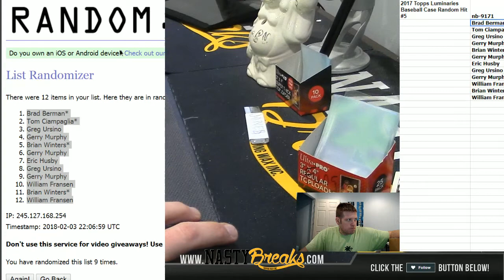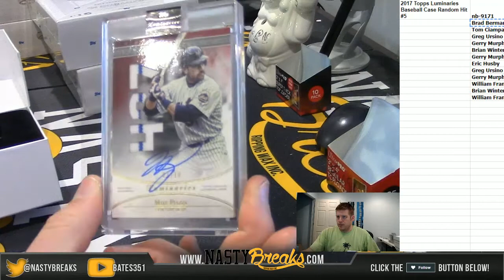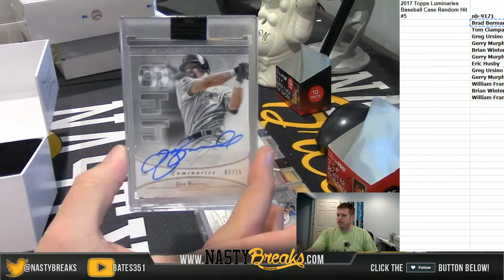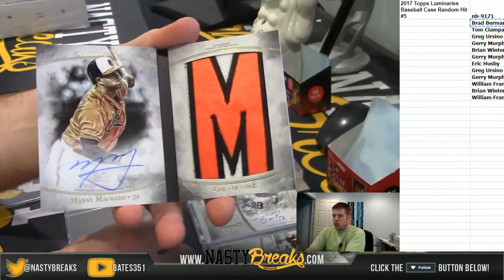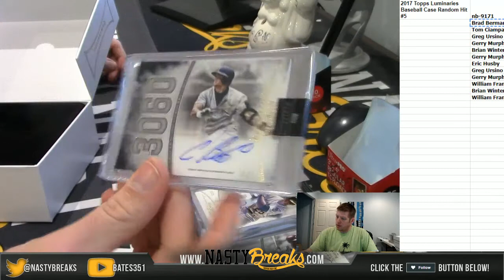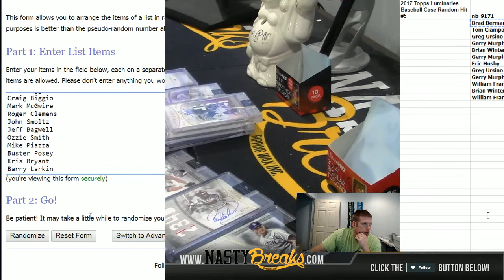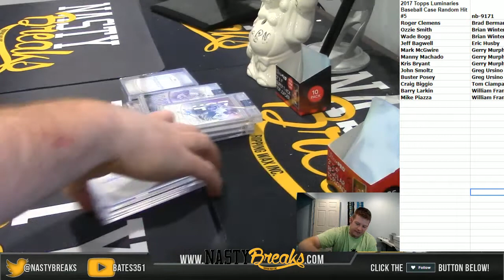2 3 18 2017 Topps Luminaries Baseball Case Random Hit #5